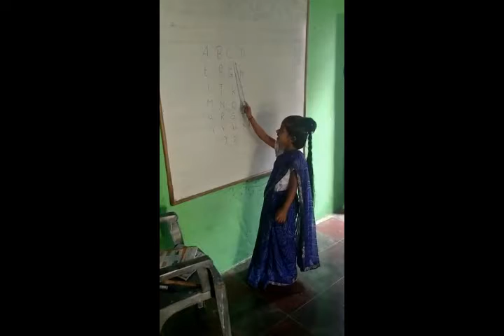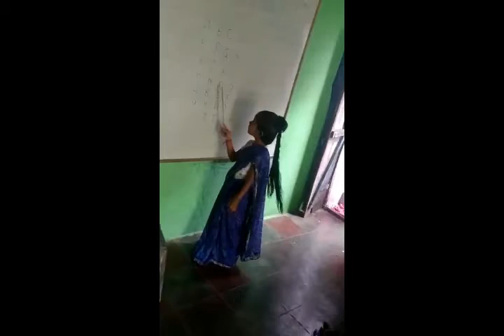Teacher Day Celebration | Sept 2021 | Chaitanya Gurukul, Chikhli | Swara Bhendale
शिक्षक दिन आणि विद्यार्थी..

आपले विचार, मत आणि व्यक्तिमत्त्व घडविण्यासाठी शिक्षक आपल्याला सतत प्रेरणा देत असतात . चांगले संस्कार ,शिस्त , आणि योग्य शिक्षणाने आपला शिष्य जगासमोर खंबीरपणे उभा राहावा यासाठी चांगला शिक्षक सतत प्रयत्नरत असतो . शिक्षक आणि विद्यार्थी ( गुरू- शिष्य ) या नात्याने महत्व समजण्यासाठी आणि आणि शिक्षकांप्रती प्रेम व्यक्त करण्यासाठी हा दिवस साजरा केला जातो. चैतन्य गुरुकुलच्या विद्यार्थ्यांनीही मोठ्या उत्साहात स्वतः शिक्षकांची भूमिका पार पाडत शिक्षक दिन मोठ्या उत्साहात साजरा केला आहे.
चैतन्य गुरुकुल
शिक्षणातील खरा आनंद देत विद्यार्थ्यांचा सर्वांगीण विकास करणारी अभिनव शाळा
शिक्षणाबरोबरच विद्यार्थ्यांना सामाजिक जाणीव व्हावी यासाठी वेगवेगळे उपक्रम सातत्याने राबविण्यात येतात.
आपल्या संस्कृतीची ओळख विद्यार्थ्यांना व्हावी यासाठी विविध सांस्कृतिक कार्यक्रम आयोजित करण्यात येतात.

Chaitanya Gurukul, Mehkar Road, Chikhli, Dist- Buldana
Std - Nursery to 10th, 11th & 12th Science Stream